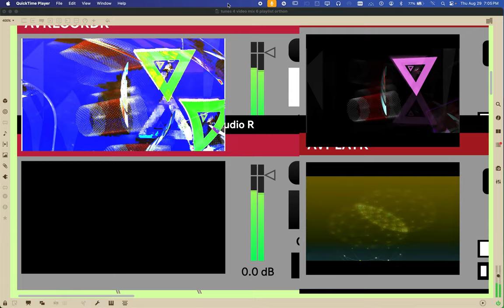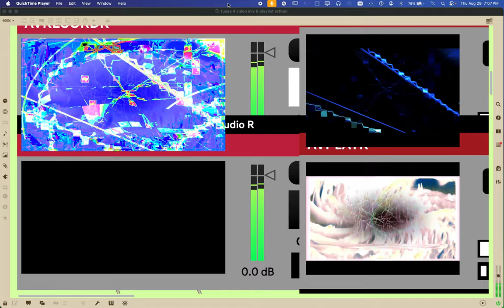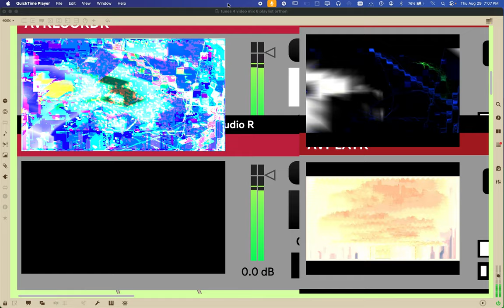Screen Recording 2024 08 29 at 7 05 05 PM